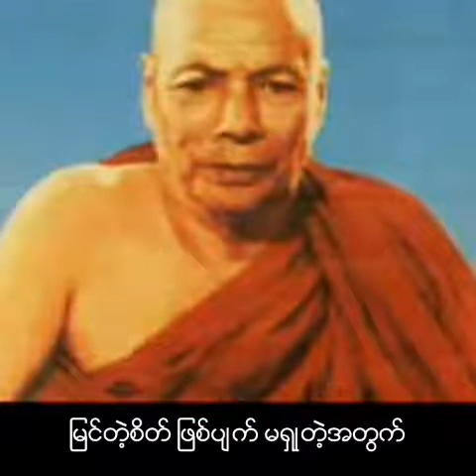အလုပ်သင်ဝိပဿနာ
Mogok Sayadaw